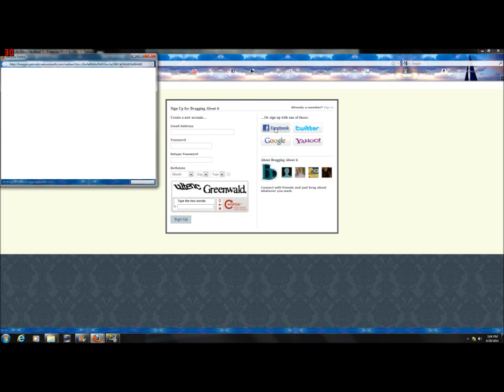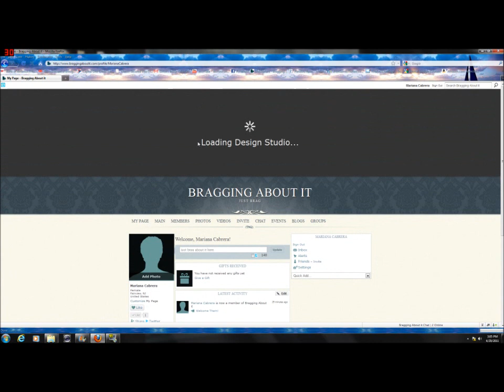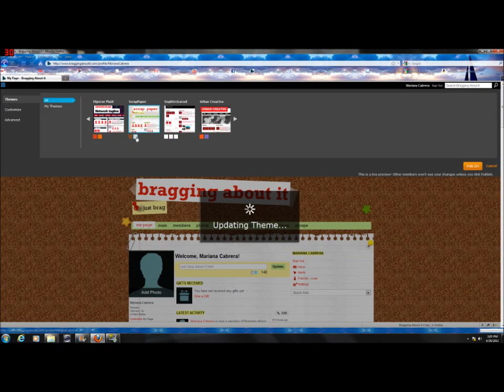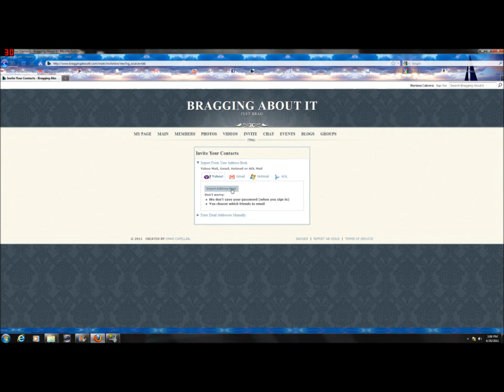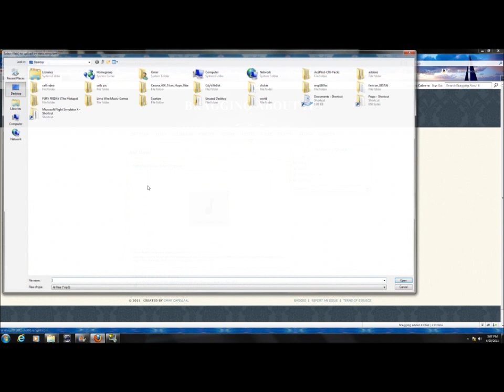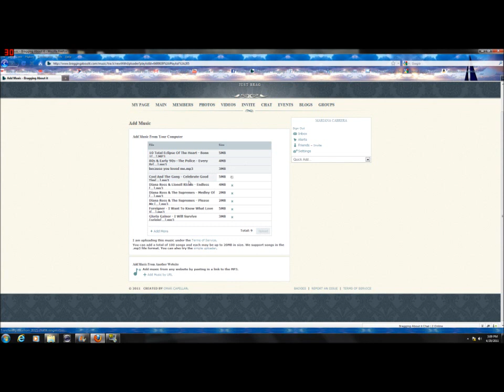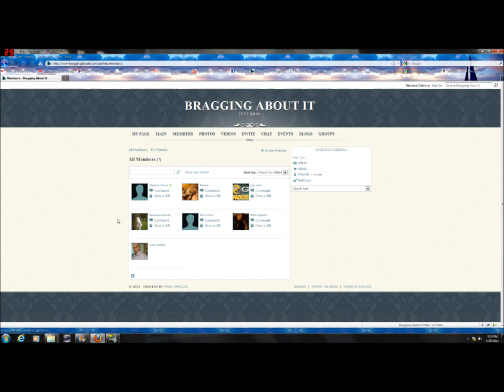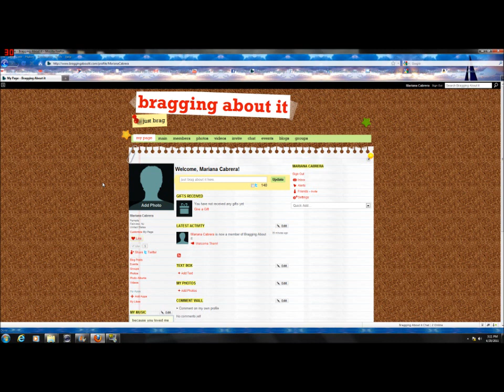Bragging About It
Bragging About It. Showing you some of the cool things that has to offer